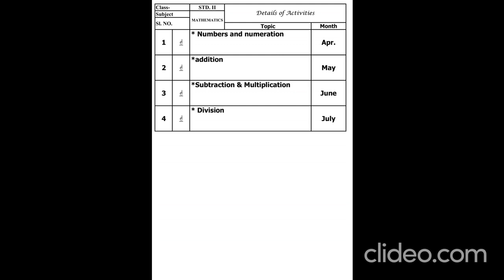Activity for class 2 all subjects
ST PAUL PUBLIC SCHOOL TEGHRA